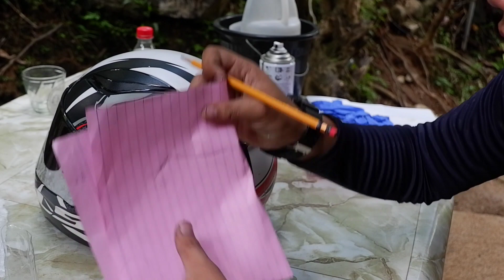DIY HELMET SPOILER x GIVE AWAY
HELLO MGA IDOL | WATCH IN HD
Sundan niyo lang ung mga procedure.

tapos i raffle natin bago mag NEW YEAR
ang mananalo may 200 load.